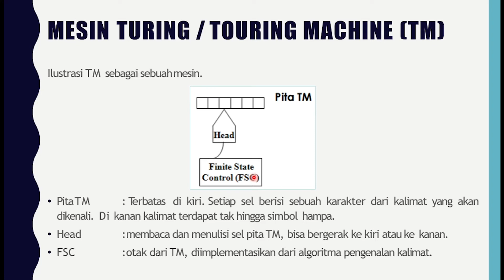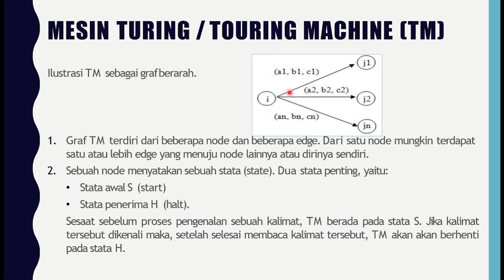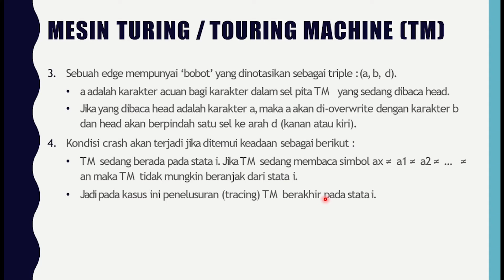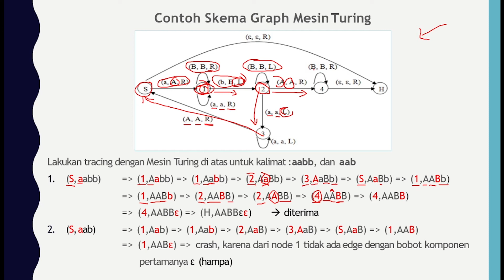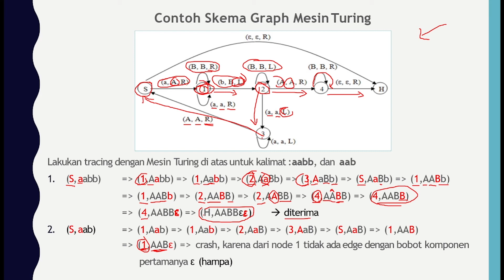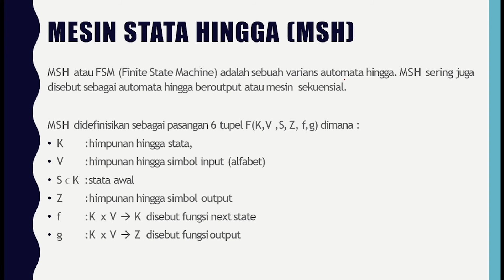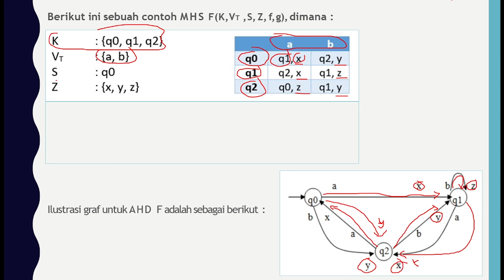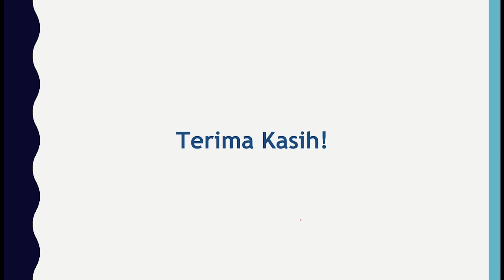Apa itu Touring Machine?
Mesin Turing adalah model komputasi teoretis yang ditemukan oleh Alan Turing, berfungsi sebagai model ideal untuk melakukan perhitungan matematis. Walaupun model ideal ini diperkenalkan sebelum komputer nyata dibangun, model ini tetap diterima kalangan ilmu komputer sebagai model komputer yang sesuai untuk menentukan apakah suatu fungsi dapat selesaikan oleh komputer atau tidak (menentukan computable function). Mesin Turing terkenal dengan ungkapan " Apapun yang bisa dilakukan oleh Mesin Turing pasti bisa dilakukan oleh komputer."